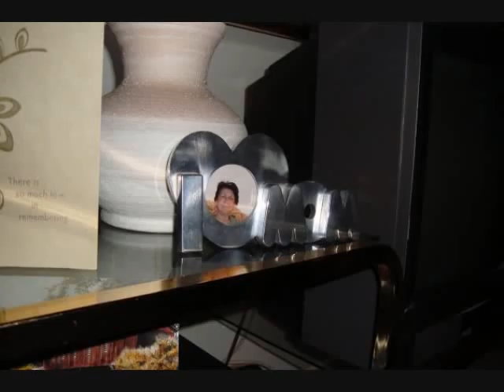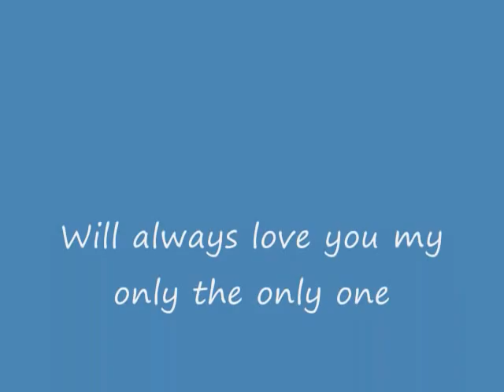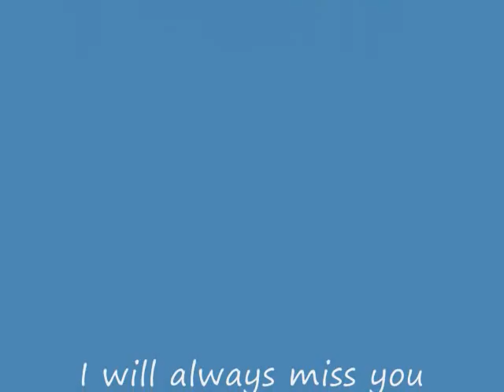Lumturie Dobroshi Ibishi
Miranda mamit te vete!!